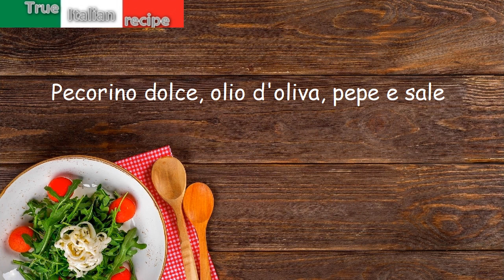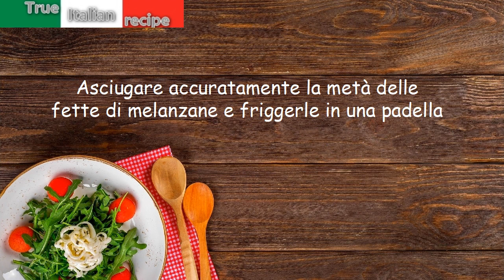Cestino di pane e melanzane